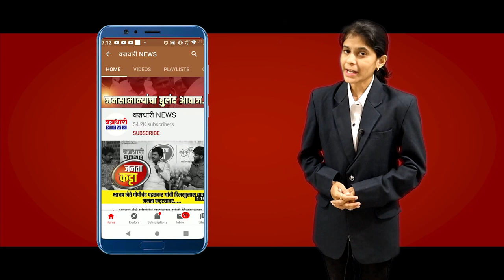राज्यपाल हा विक्षिप्त आणि विचित्र माणूस आहे ! मंत्री यशोमती ठाकूर यांचा कोश्यारीवर हल्लाबोल